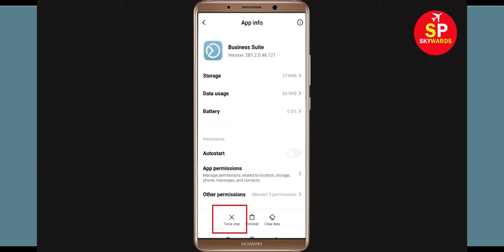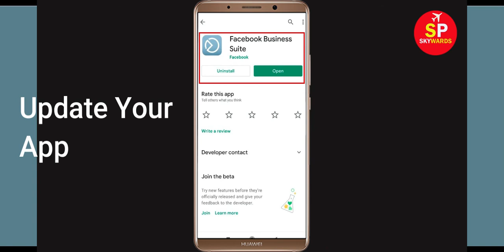Facebook Business Suite App Keeps Crashing Problem Android - Facebook Business Suite App Crash Issue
In this video, i will show you how to fix How To Fix Facebook Business Suite App Keeps Crashing Problem Android & Ios - Facebook Business Suite App Crash Issue. If you are facing same problem in your android mobile phone then it will help you to get rid of this issue.